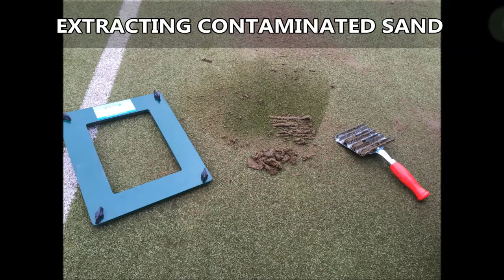Flooded Artificial Sports Pitch Porosity Testing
Flooded Artificial Sports Pitch Porosity Testing is displayed in this video. This was recently carried out by us on a sports pitch and we were testing to check for contamination which can cause the surface to flood. If you want to find out more information about synthetic pitches flooding, please click on the link above.

There are a range of benefits that come with having an artificial sports pitch, they are low maintenance, environmentally friendly and a range of types of the surface. If you want to read about artificial surfaces that could come back into football, click on this

We are specialist at installing 3G sport surfaces and carrying out the maintenance on them. This artificial sports pitch surface needed to have porosity testing carried out because it looked like it had contamination on the surface which can flood it. There are other tests which are carried out on sports pitches, if you want to look at performance tests which can be carried out on surfaces, please click on this

If you want to look at astroturf pitch maintenance, please click on this it will show you astroturf surfaces that have had rejuvenation's and cleaning carried out on them.

Flooded Artificial Sports Pitch Porosity Testing - It's great that you have watched our video, if you have any feedback or questions, please leave a comment in the space provided below and we'll get back to you as soon as we can. If you could share and like this video that would be appreciated.